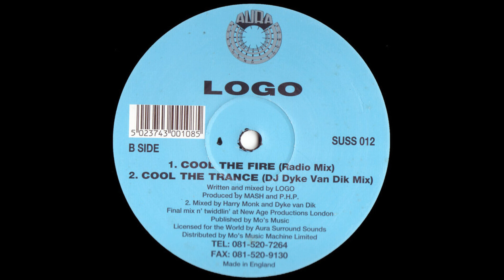Logo - Cool The Trance (DJ Dyke Van Dik Mix) (Trance 1993)